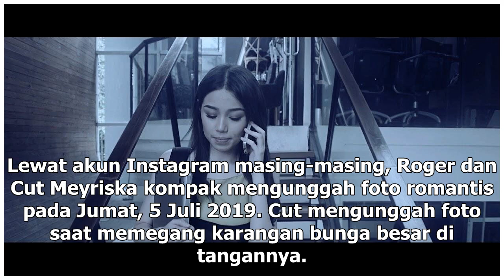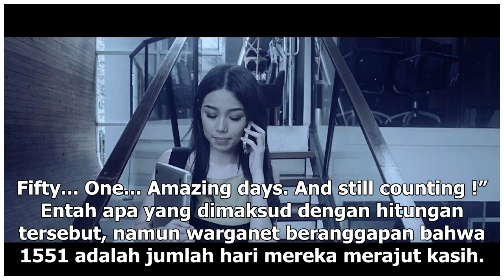Manis Studio | Foto Roger Danuarta dan Cut Meyriska di Masjid Jadi Sorotan - VIVA